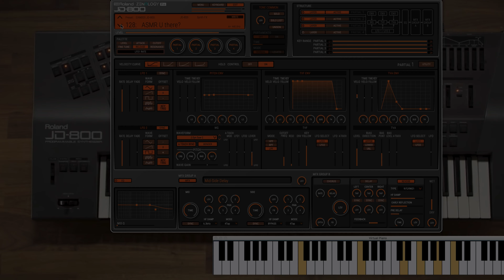🎹 Roland Zenology: JD-800 Model Expansion (128 factory patches played)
Roland Cloud has released the JD-800 Model Expansion, based on samples. Now we're waiting for the predecessor of the JV-1080 to be available as a full recreation. Maybe after a Boutique version later this year? From now on, let's hear what the Zenology has to offer!

Boing Poum Tchak! was originally a blog about electronic music cultures (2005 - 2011). Relaunched in 2020, the new version covers topics ranging from music discovery to plugin reviews.

⭐️ SUPPORT BOING POUM TCHAK!

A donation (from 2 €/$) on Ko-fi will give you access to preset/sample packs, exclusive videos/content, and is the best way to support my work and the artists, activists, labels, developers, makers featured here.